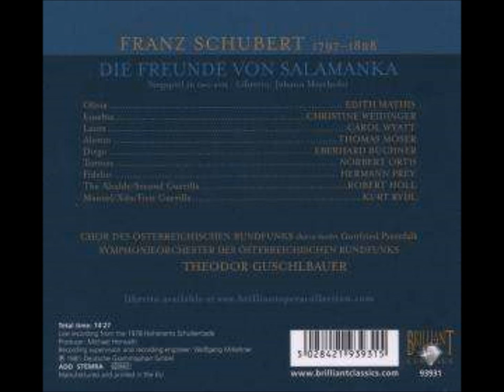Carol Wyatt Schubert - Arie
Carol Wyatt singt "Traurig geht der Geliebte von dannen" aus Franz Schuberts "Die Freunde von Salamanka".